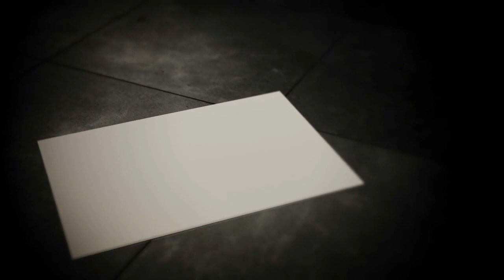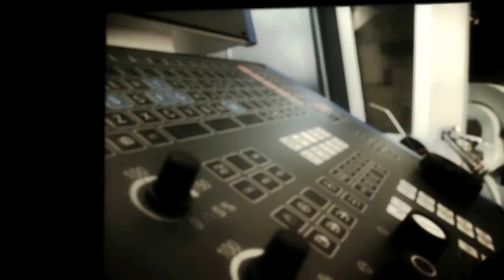Korth PRS semiauto 45 ACP pistol trailer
KORTH showcases their new semiauto .45ACP pistol, the PRS at this year’s SHOT show. Superficially, it resembles a Colt 1911 Government but its internals differ significantly. The engineers at KORTH managed to engineer a fixed barrel into the 1911 frame, but why do that? The answer is: accuracy!

Most large caliber handguns use a tilting barrel which simplifies the design but at the same time, excessive play can cause inaccuracy. KORTH manages to dodge this predicament by utilizing a roller lock which, by design, employs a fixed barrel.

continue...